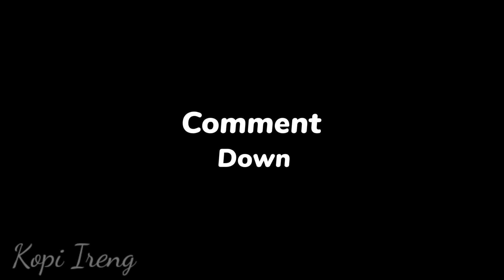EXAVATOR DUMP TRUCK leveling the ground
excavator dump truck leveling the ground.